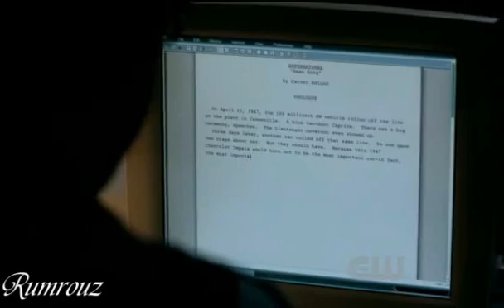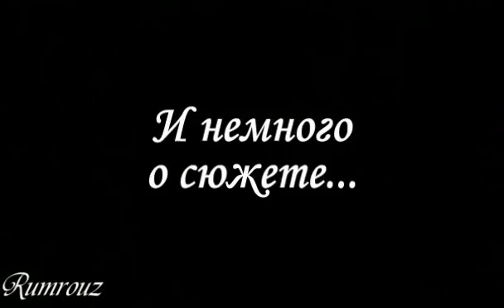Сверхъестественное [SPN]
Небольшая шалость =)

Название: Сверхъестественное
Автор: Римроуз
Герои: Дин, Сэм, Люцифер, Трикстер, Кроули, Кастиэль, Захария, Чак
Рейтинг: PG
Отказ: Все не мое, а жаль(((((
Саммари:  Немного о сериале
Made only for fan, not for profit